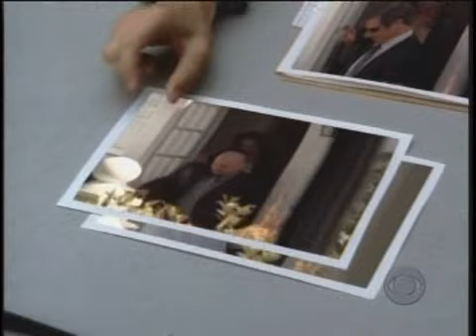Kristin Bauer Drama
Drama Reel